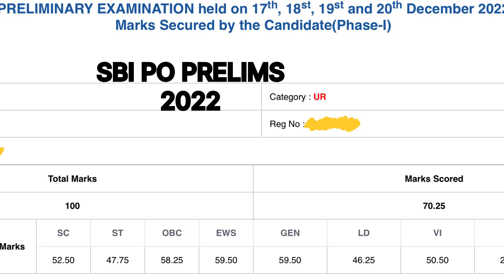Best Schedule for Exam Time to Score REALLY HIGH MARKS⚡️⚡️bankexams